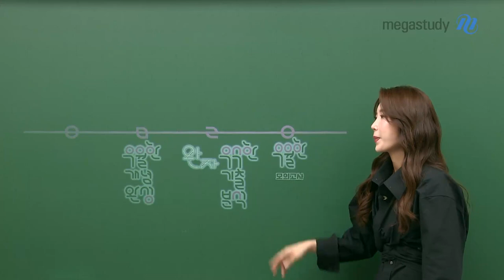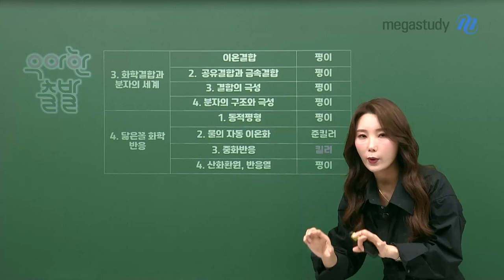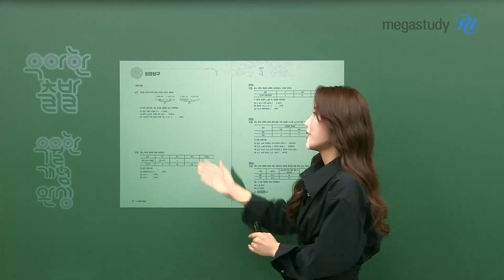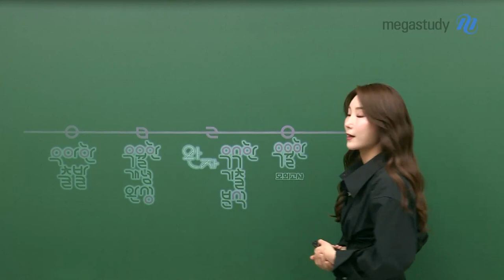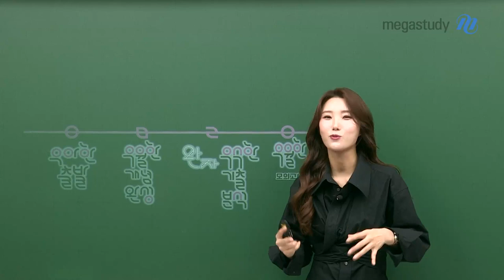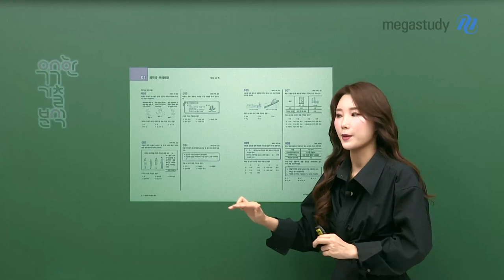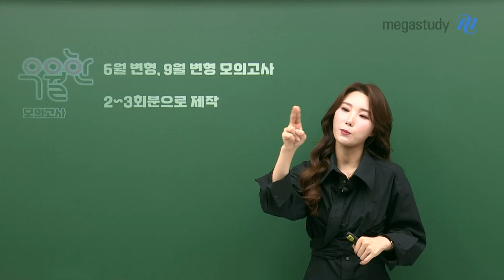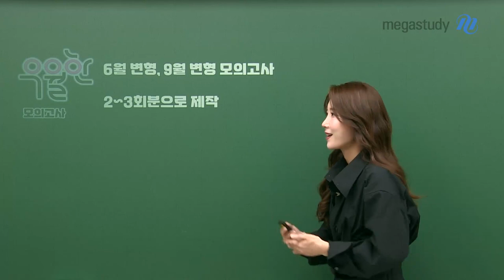[메가스터디] 화학 우마리아 쌤 - 2024 우마리아쌤의 수능 화학l 커리큘럼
우마리아 선생님과 우아하게 출발해 우월한 실력을 완성할 여러분!

우마리아쌤의 화학l 연간 커리큘럼을 통해 자신만의 학습 계획을 세워보세요!

[2024 우마리아 화학l 연간 커리큘럼]

1. [화학입문] - 우아한 출발

- 화학 입문을 시작하고 싶은 학생들을 위한 기초 강좌

- 어려운 킬러를 빼고, 준킬러 문제까지 대비

- 고2 모의고사 수준의 문제는 대부분 커버 가능

2. [개념완성] - 우월한 개념완성

- 화학l 전 범위 개념을 꼼꼼하게 학습

- 1단원/4단원 대표적인 킬러 개념까지 꼼꼼하게 다뤄 우월한 실력 완성

3. [문제풀이] - 완자/우수한 기출 분석

1) 완자

- 개념편

- 모든 문제 풀이 진행 예정

내신 만점 문제

 실력업 문제

 중단원 마무리 문제

 수능 실전 문제

2) 우수한 기출 분석

- 다양한 해설 제공 목적

- 2003~2022년도 수능까지 현재 수능과 연계된 모든 문제 수록

4. [모의고사] - 우월한 모의고사

- 6월 변형, 9월 변형 모의고사

- 2~3회분으로 제작

우마리아 선생님이 여러분을 2024 수능 화학l 만점으로 이끌어 드리겠습니다.

우마리아 선생님의 강좌와 꼼꼼한 교재로 화학 공부 함께 시작해봅시다!